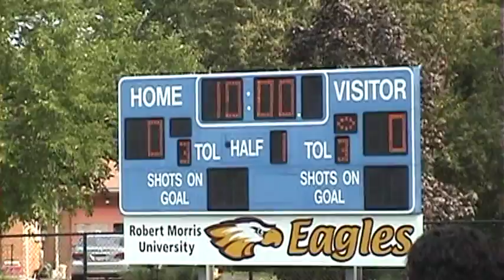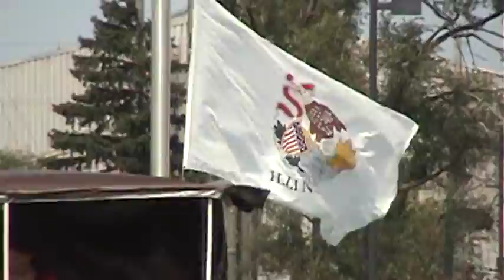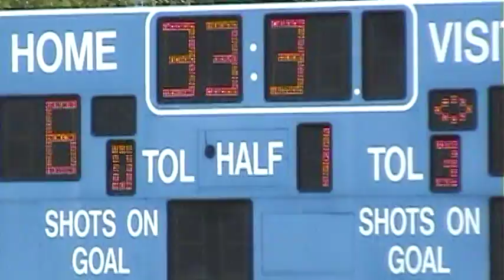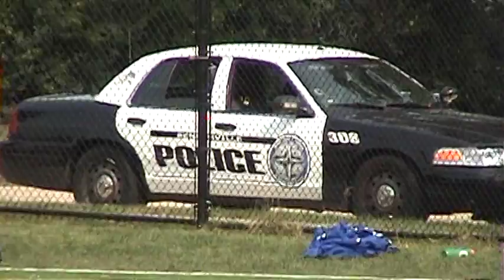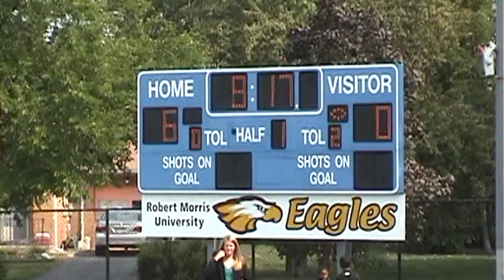VTS 01 1 Rockford Ravens@The Harvey Colts JPW Football '12 Redmond Recreational Conplex Bensenville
Rockford Ravens@The Harvey Colts JPW Football '12 Redmond Recreational Conplex Bensenville

* * * IHSA, NCAA, NCSA, SIAC & CPS Sports:

* Stevenson Studios has erecorded 1000's of sporting events over the last 25 years across the Nation. We are currently making many of these videos available on several web sites and social networks including YouTube, MaxPrep & Twitter . . .

Cameramanjon